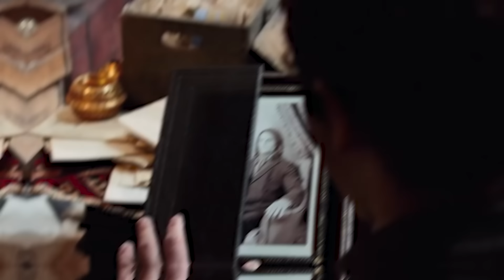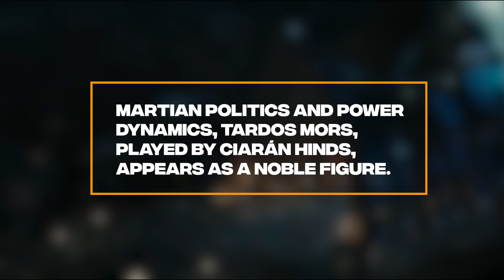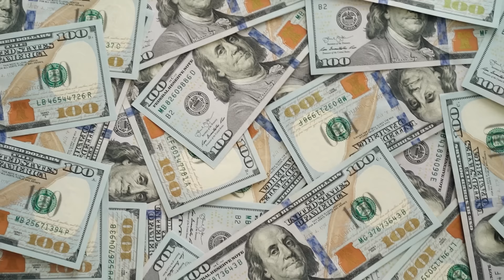JOHN CARTER 2 TRAILER (2024) Just Got REALLY Good...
Welcome back to Series Spotlight, today on the channel we're going to be talking about Everything we know about John Carter 2. If you're excited to learn more about this then make sure you watch the whole way through because you don't want to miss the details we have for you!